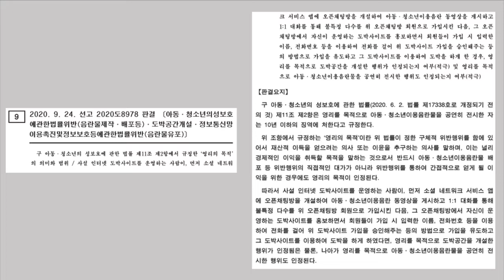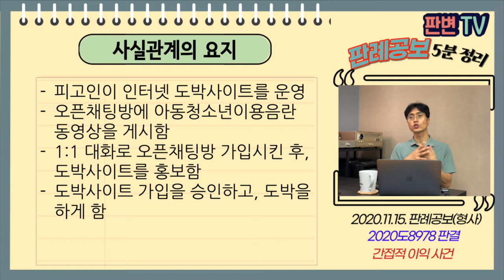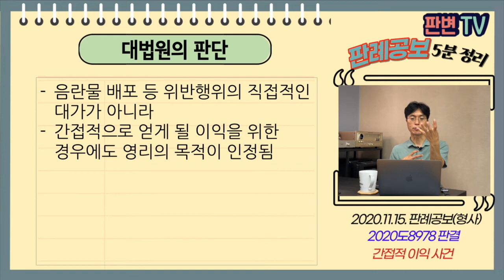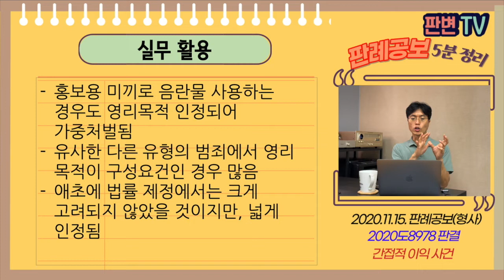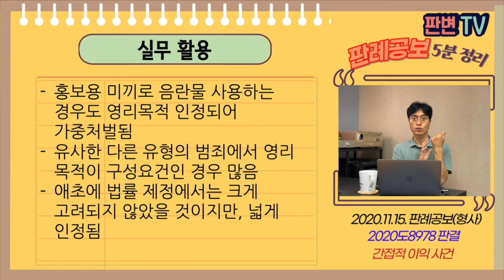간접적 이익 사건 [20.11.15.자 판례공보(형사)]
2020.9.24. 선고 2020도8978 판결
아청법(음란물제작반포), 도박공간개설

상고기각

적용법령
아청법
제11조(아동ㆍ청소년성착취물의 제작ㆍ배포 등)
② 영리를 목적으로 아동ㆍ청소년성착취물을 판매ㆍ대여ㆍ배포ㆍ제공하거나 이를 목적으로 소지ㆍ운반ㆍ광고ㆍ소개하거나 공연히 전시 또는 상영한 자는 5년 이상의 징역에 처한다.

피고인이 인터넷 도박사이트를 운영
오픈채팅방에 아동청소년이용음란 동영상을 게시함
1:1 대화로 오픈채팅방 가입시킨 후, 도박사이트를 홍보함
도박사이트 가입을 승인하고, 도박을 하게 함

음란동영상을 도박사이트 홍보나 유인의 수단으로 씀
영리를 목적이란 음란물을 통한 수익이 목적이어야 하는 것 아닌가

음란물 배포 등 위반행위의 직접적인 대가가 아니라
간접적으로 얻게 될 이익을 위한 경우에도 영리의 목적이 인정됨

실무활용
홍보용 미끼로 음란물 사용하는 경우도 영리목적 인정되어 가중처벌됨
유사한 다른 유형의 범죄에서 영리 목적이 구성요건인 경우 많음
애초에 법률 제정에서는 크게 고려되지 않았을 것이지만, 넓게 인정됨